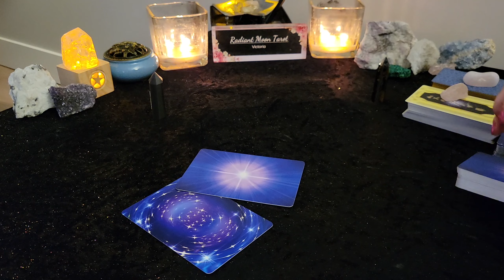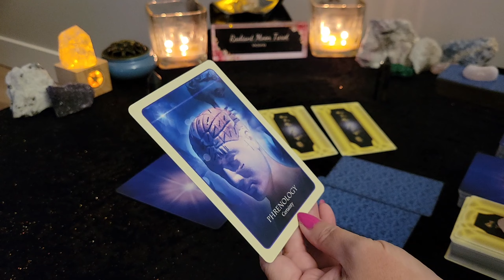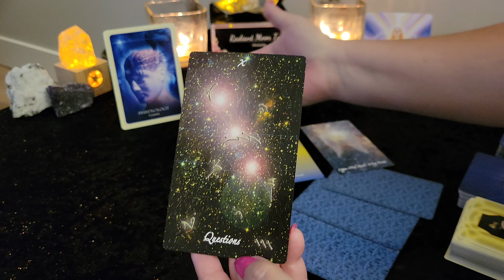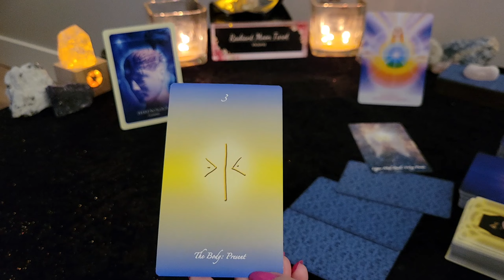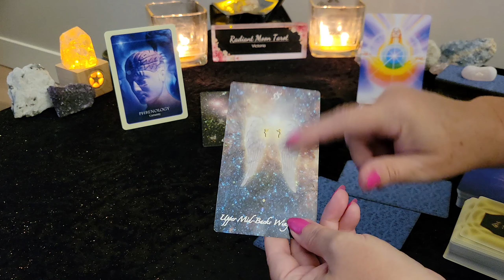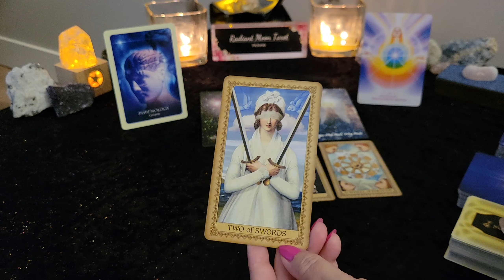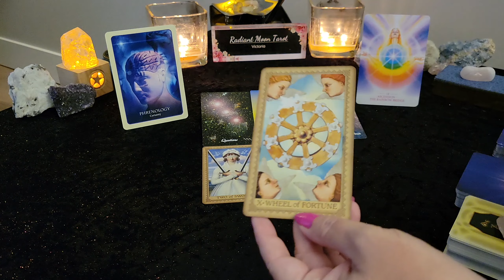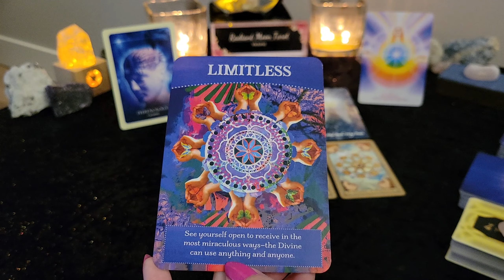♉️ TAURUS 🦁 LIONS GATE 88 Portal ACTIVATED! 🔮Manifest your Dreams & Prepare for a Huge Energy Shift!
Welcome all TAURUS Sun, Moon & Rising signs! Are you ready for a big energetic shift, and to harness the ABUNDANCE that the universe has to offer you? Be open to harness this energy to MANIFEST your desires, and connect with the spiritual realm. This is your LIONS GATE 88 Portal Tarot & Oracle Card Reading. Don't miss out! See what message the universe has for you!

Decks used in this reading (links included to purchase):
Divination of the Ancients
The Living Light Cards
Lightworker Oracle
Influence of the Angels Tarot
Divine Abundance Oracle
Promo links:

Victoria XOXO